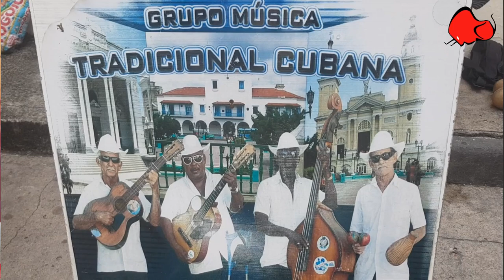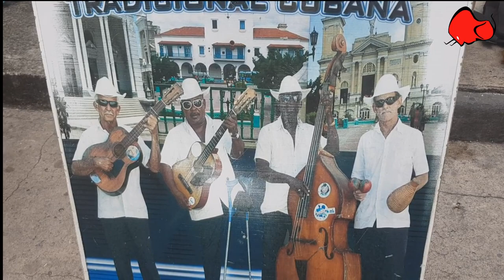LOS JUBILADOS DEL CARIBE INTERPRETAN LAS MUJERES Y EL SON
Todas las mañana en la puerta del Museo Bacardí de Santiago de Cuba ofrecen su música a todos los viandantes de Santiago de Cuba el piquete LOS JUBILADOS DEL CARIBE que les pueden interpretar el tema que les soliciten por su gran versatilidad en musica cubana e internacional